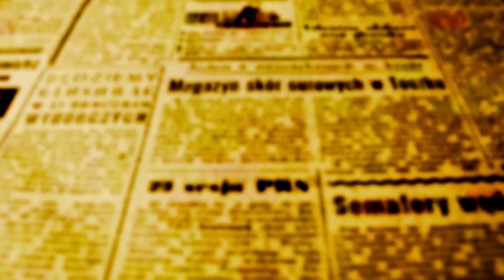PADRE BEOZZO: Pentecostes: Assim como o Pai me enviou, eu também os envio. Recebei o Espírito Santo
Na festa de hoje, o Círio pascal aceso com o fogo novo na Vigília da Páscoa, símbolo do Ressuscitado vivo e presente no meio de nós, é retirado do altar.
Será aceso ao se celebrar o batismo de alguma criança ou adulto. Quem vai acompanhar a caminhada dos seguidores de Jesus é o seu Espírito Santo enviado aos discípulos no dia de Pentecostes.

Será o evangelista Mateus quem nos irá acompanhar nos domingos do tempo comum
Lucas narra nos Atos dos Apóstolos:
“Quando chegou o dia de Pentecostes, estavam todos eles reunidos no mesmo lugar”. Houve um vento impetuoso e línguas de fogo pousaram sobre eles. “Todos ficaram plenos do Espírito Santo e começaram a falar diferentes línguas...” At 2, 1-12
O evangelista João, traz para o dia mesmo da Ressurreição essa entrega do Espírito. Jesus irrompe no lugar onde estavam reunidos dos discípulos, de portas e janelas trancadas, apavorados e com medo dos judeus. Deseja-lhes por duas vezes a paz. Que se serenem o seu coração e o seu espírito. Que recobrem coragem e esperança. Dá-lhes a missão de serem suas testemunhas e anunciadores da boa nova do Ressuscitado: “Como o Pai me enviou, assim também eu vos envio. Após estas palavras, soprou sobre eles e disse: RECEBEI O ESPÍRITO SANTO’. A quem perdoardes os pecados, serão perdoados” (Jo 20, 19-23).
Por isso, nesse dia de Pentecostes, em muitas dioceses e comunidades, é renovado o envio daquelas pessoas batizadas que assumem ministérios em suas comunidades, como ministros e ministras da eucaristia, do batismo, de visitação aos enfermos, de socorro aos necessitados, de compromisso cristão no campo social e político. Sobre elas é invocado a luz e a chama do Espírito Santo.
É dia também de renovar o compromisso das comunidades na construção da paz, lembrados sempre da advertência do profeta Isaias, de que a paz é fruto da Justiça e na linha da prece de São Francisco: “Onde houver ódio que eu leve o amor”.
Relembro algumas urgências em direção a esta paz desejada:
- Abolir toda e qualquer violência contra mulheres e crianças, diante do aumento da violência doméstica e dos feminicídios;
- Lutar contra toda a forma de discriminação e de racismo, depois do que vimos com o jogador Vini do Real Madrid, racismo que está incrustado dentro de nós e na herança deixada pela escravidão na nossa sociedade e não superada até hoje;
- Defender a vida e toda a criação de maneira intransigente. Denunciamos a Câmara dos deputados, que afrouxou a lei de proteção da Mata Atlântica, o bioma mais devastado e ameaçado do nosso país; que votou regime de urgência para o projeto de lei do marco temporal (PL 490), que retira a proteção garantida pela Constituição aos territórios dos povos indígenas e busca legitimar invasões, desmatamentos e apropriação indébita e criminosa de suas terras, em período anterior à Constituição de 1988.
Nenhuma dessas atitudes brotam do Espírito Santo que nos foi dado. E, como diz Jesus, tais atitudes provém do Maligno, pois ameaçam a vida, fomentam violência e não constroem a paz desejada pelo Ressuscitado: A PAZ ESTEJA CONVOSCO.